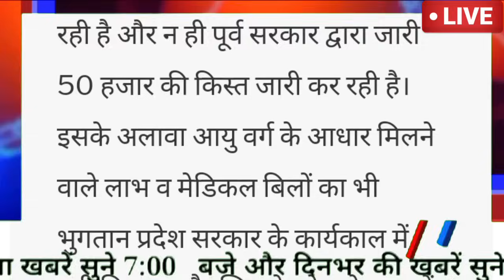अभी की बड़ी ताज़ा ख़बर ll हिमाचल प्रदेश के कर्मचारियों को एरियर की किस्त ll सरकार की बड़ी घोषणाएं